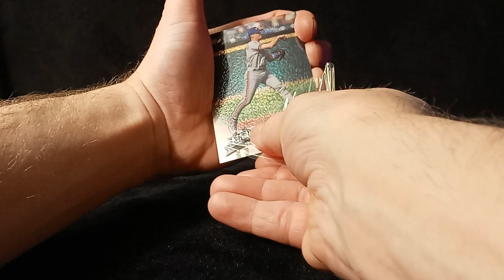S01 : E74 ⚾ Mark Grudzielanek ⚾ 1998 Topps Finest